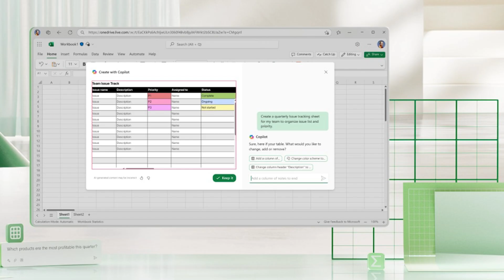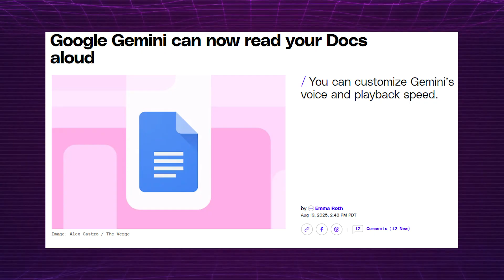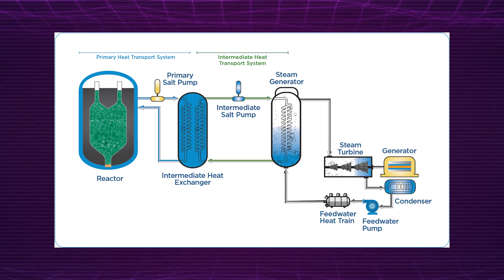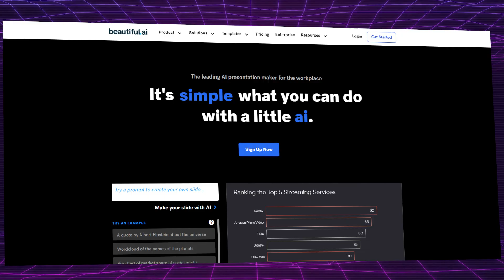Google, Meta & Microsoft Just Dropped AI Bombshells!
Mammoth Club News

Stay ahead in the AI revolution!

 Nuclear Power Gets a High-Tech Glow-Up with AI!
Firecrawl Ignites with $14.5M Boost and a Hiring Spree!
Google Docs Gets a Smart Upgrade with Gemini AI’s Read-Aloud Magic!
Excel Just Got a Brain Boost with AI Copilot!
Meta’s New AI Translations Are Here to Break Language Barriers!